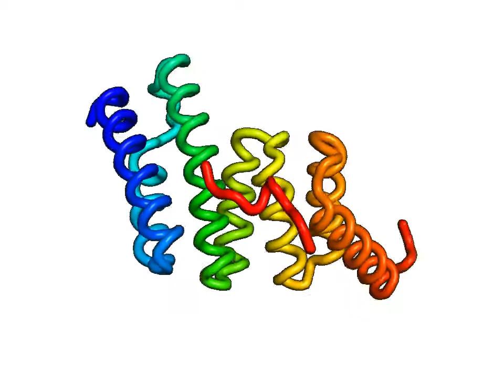Molecular dynamics trajectory movie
Here we presents a 100 ns molecular dynamics movie made with PyMOL.